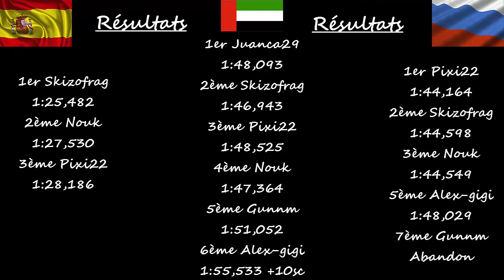F1 2014 Multiplayer Online (PC) Barcelone,Yas-Marina & Sochi 5 Laps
3 courses 5 tours à Barcelone,Yas-Marina et Sochi avec Skizofrag,Nouk,Gunmm,Alex-gigi et Pixi22 + quelques pilotes IA et Réels
ID Steam:pixi22